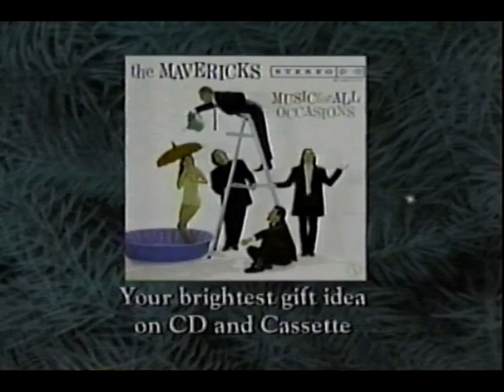Publicité anglo album The Mavericks 1995